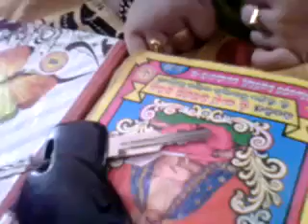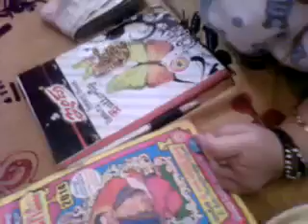Roop sai anna prasana